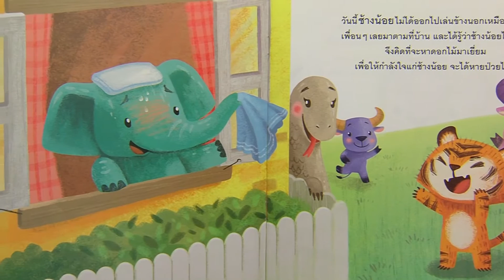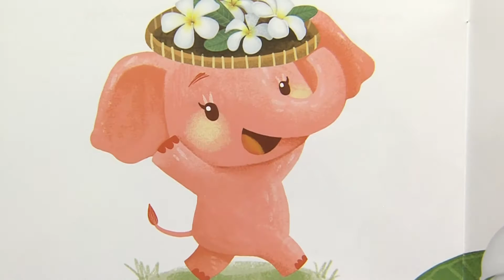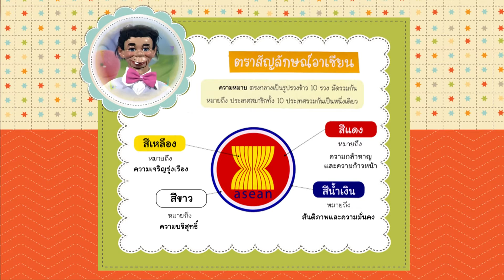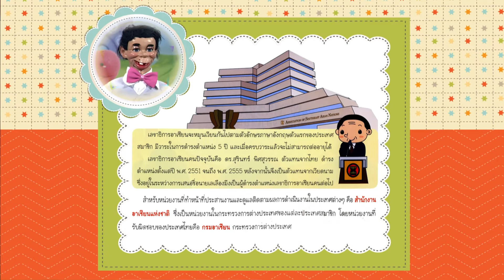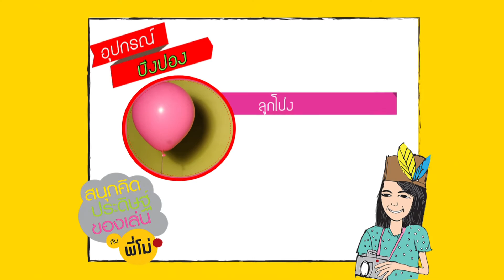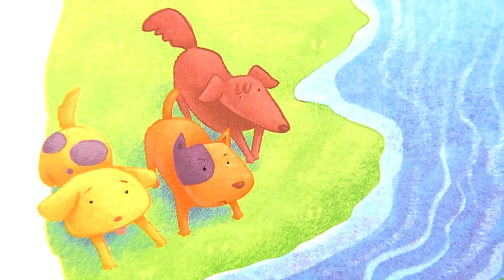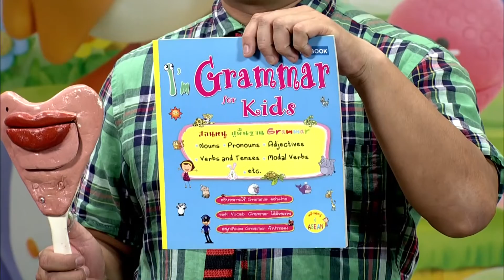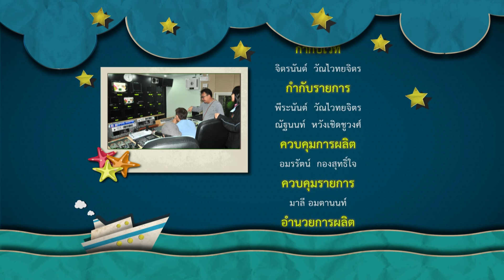นิทานอาเซียนตอนที่ 32 ดอกไม้ในอาเซียน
พิธีกร ต้นกับหุ่นพูดได้  ธรรมรัตน์ หลำพรม
เล่าโดย น้าติ๋ม ฉันทนา ธาราจันทร์ หายไวไวนะ
กระดาษพับรับอาเซียนกับพี่ปอม - เอกสิทธิ์ เข้มงวด สอนพับ ดอกลีลาวดี
เกร็ดความรู้อาเซียน สำนักพิมพ์MIS
สนุกคิดประดิษฐ์ของเล่นกับพี่โม่ เกศแก้ว ทองจรูญ วันนี้เสนอ ปิงปอง
ออกอากาศทาง ETV
ติดตามชมได้ทุกวันวันจันทร์ เวลา 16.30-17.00 น.
และออกอากาศ ซ้ำวันเสาร์เวลา 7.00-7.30 น.
ออกอากาศทาง NBT
และทุกวันจันทร์เวลา ๑๖.๓๐-๑๗.๐๐ น.
รายการโทรท้ศน์สำหรับเด็กส่งเสริมความรู้เรื่องอาเซียนและส่งเสริมการอ่าน
รายชื่อตอนรายการนิทานอาเซียนปี2558
ตอนที่ 10 นิทานฟิลิปปินส์ ตอนที่ 4
ตอนที่ 11 นิทานฟิลิปปินส์ ตอนที่ 5
ตอนที่ 12 นิทานฟิลิปปินส์ ตอนที่ 6
ตอนที่ 28 นิทานอินโดนีเซีย ตอนที่ 4
ตอนที่ 29 นิทานอินโดนีเซีย ตอนที่ 5
ตอนที่ 30 นิทานอินโดนีเซีย ตอนที่ 6
สปอตประชาสัมพันธ์รายการนิทานอาเซียนตอนที่1ออกอากาศ ETV
สปอตประชาสัมพันธ์รายการนิทานอาเซียนตอนที่2ออกอากาศ ETV
สปอตประชาสัมพันธ์รายการนิทานอาเซียนตอนที่1ออกอากาศ NBT
สปอตประชาสัมพันธ์รายการนิทานอาเซียนตอนที่2ออกอากาศ NBT
สปอตรายการนิทานอาเซียนตอนที่1ออกอากาศ ETV ปี58
สปอตรายการนิทานอาเซียนตอนที่2ออกอากาศ ETV ปี58
ตอนที่ 36 นิทานบรูไน ตอนที่ 7 นิทานอาเซียน ตอนที่ 36 นิทานบรูไน ตอนที่ 7
ตอนที่ 37 นิทานฟิลิปปินส์ ตอนที่ 7
ตอนที่ 43 นิทานอินโดนิเซีย ตอนที่ 7
นิทานอาเซียนตอนที่ 44 นิทานดวงดาวไทย ตอนที่ 1
นิทานอาเซียนตอนที่ 45 นิทานดวงดาวไทย ตอนที่ 2
นิทานอาเซียนตอนที่ 46 นิทานดวงดาวจีน